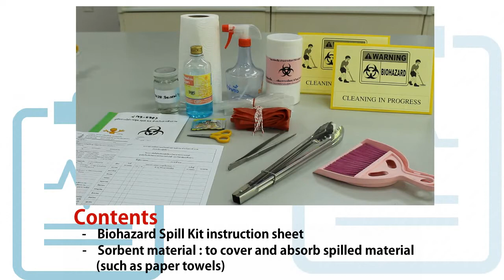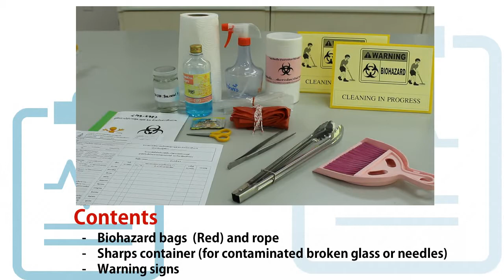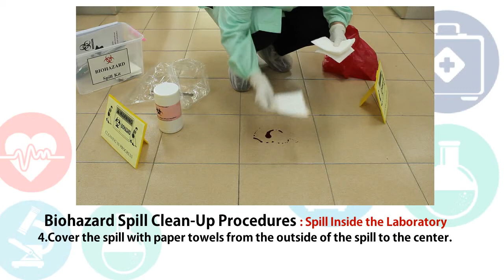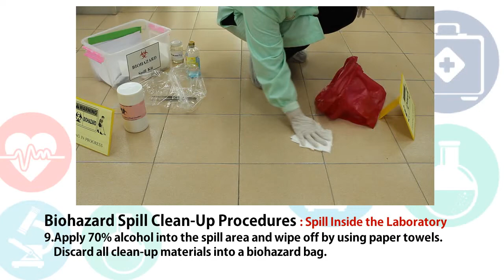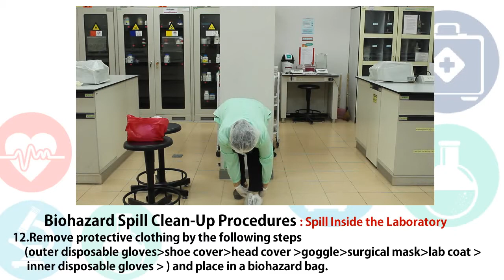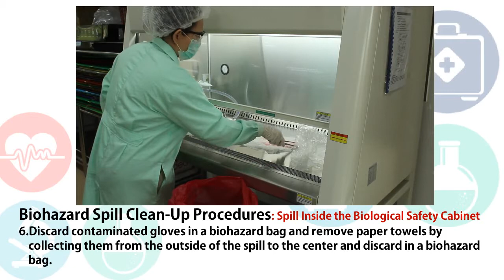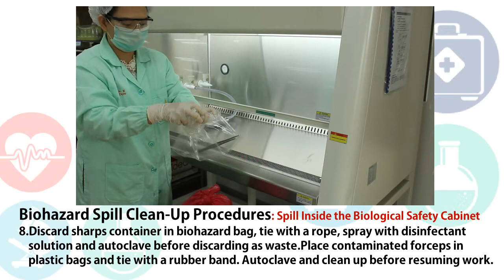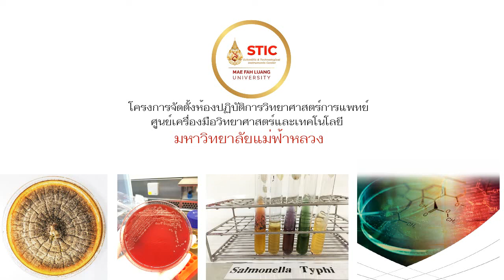การใช้งานชุดจัดการสารชีวภาพรั่วไหล Biohazard spill kit